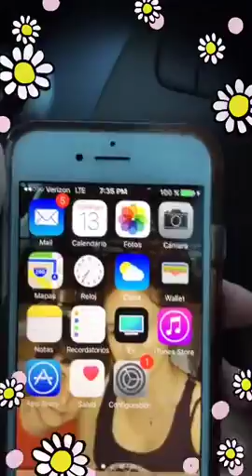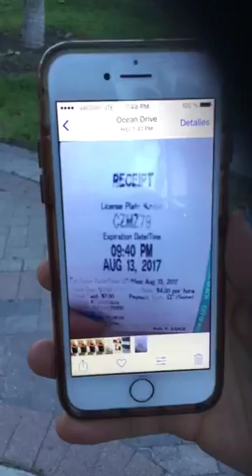La Susan Blandon En Miami